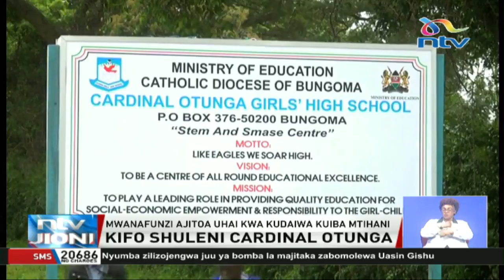Mwanafunzi wa shule ya Cardinal Otunga ajitoa uhai kwa kudaiwa kuiba mtihani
Polisi huko bungoma wameanzisha uchunguzi kuhusiana na kisa  cha  mwanafunzi wa kidato cha kwanza katika shule ya wasichana ya Cardinal Otunga kudaiwa kujitia kitanzi.